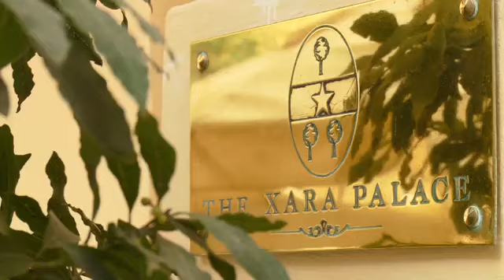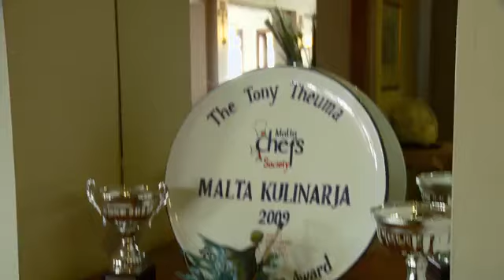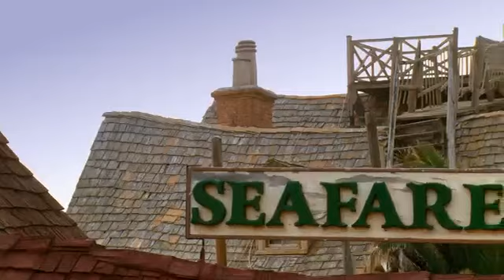Malta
Discover the history behind the island of Malta.